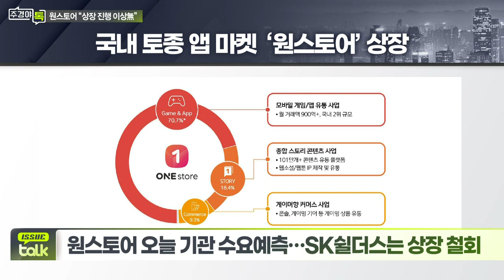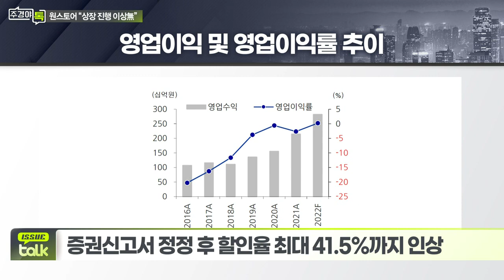원스토어 오늘 기관 수요예측… SK쉴더스는 상장 철회_이슈 TALK_주경야톡 41회 (20220509)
# ‘토종 앱 마켓’ 원스토어, 일반청약 12~13일 예정
- 주당 공모가는 34,300~417,00원 선
- 작년 첫 연간 매출 2천억원 돌파
- 증권신고서 정정 후 할인율 최대 41.5%까지 인상